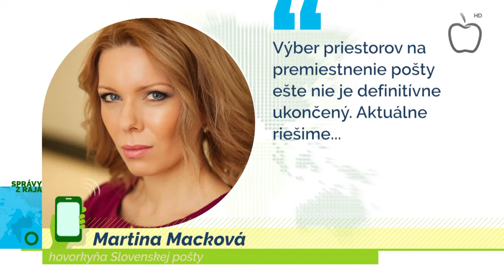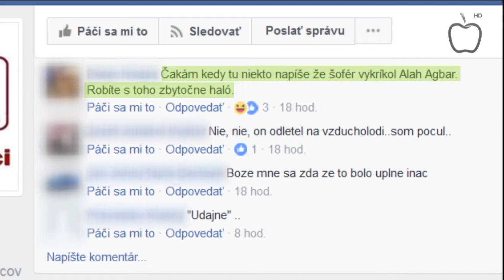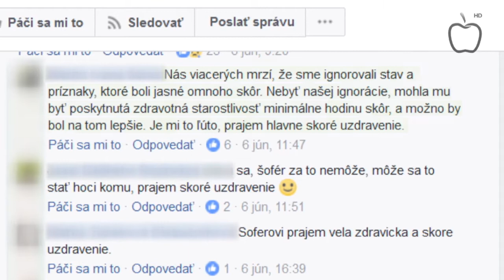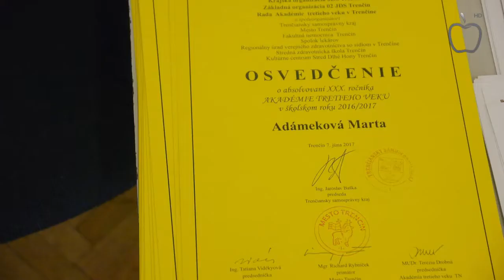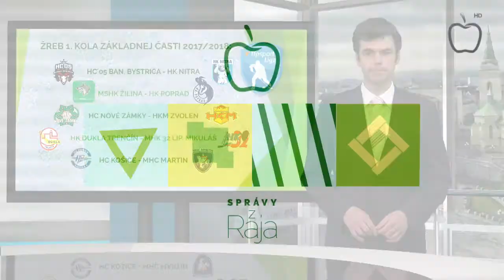Správy z Raja 8.6.2017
0:38 Končí pošta na Vlčincoch?
3:02 Únos sa nestal
5:01 Seniorom sa zachcelo vzdelania
8:16 Pre výbornú trávu trénujú v Žiline